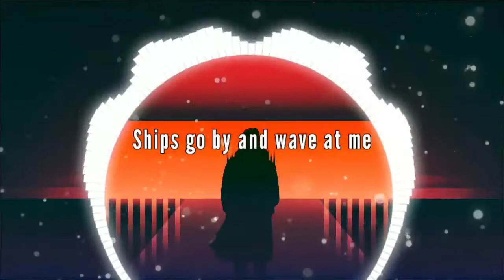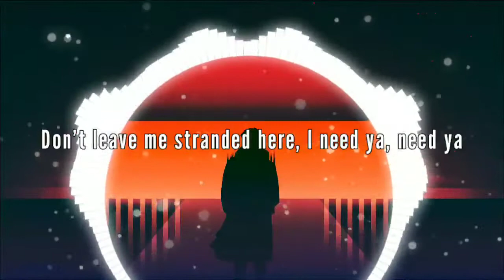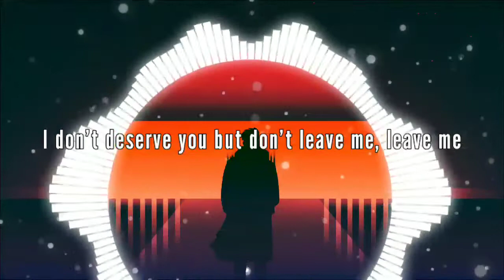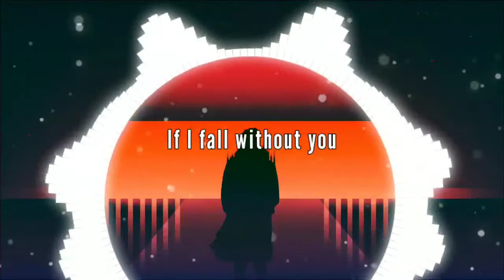Lost Frequencies & Mathieu Koss - Don't Leave Me Now (lyrics)@mr.katmusic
Hi guys,
My name is KAT, I'm uploading lyrical video of popular songs... so that you can understand the depth or feel the song. ❤️❤️❤️

KAT

Lyrical video
Image: wallpaperflare

- Image and song credit respectively to their owners

Source: LyricFind

Songwriters: Felix Safran De Laet